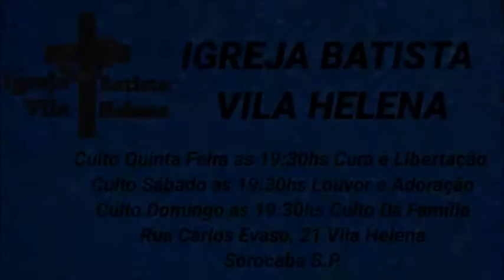Adoramos o Cordeiro - IGREJA BATISTA VILA HELENA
Igreja Batista Vila Helena
Rua Carlos Evaso, 21
Vila Helena Sorocaba – S.P.
Cultos:
Segunda-Quinta-Domingo As 07:30 Da Noite
Pr.Paulo Farias – Pra.Vera Lucia